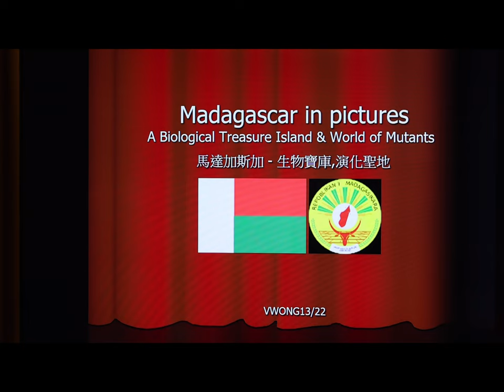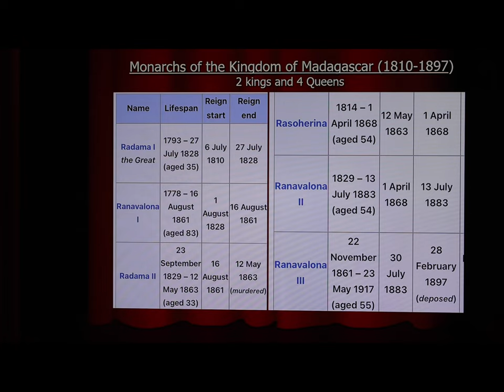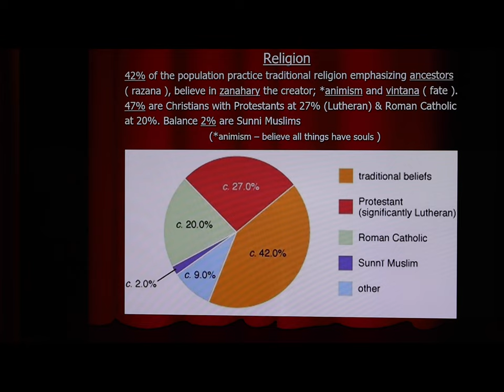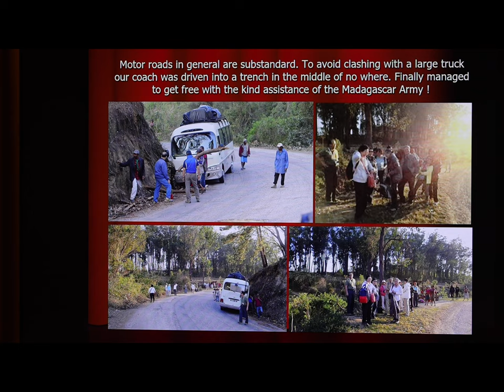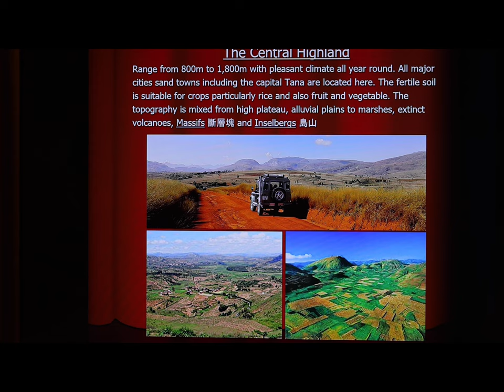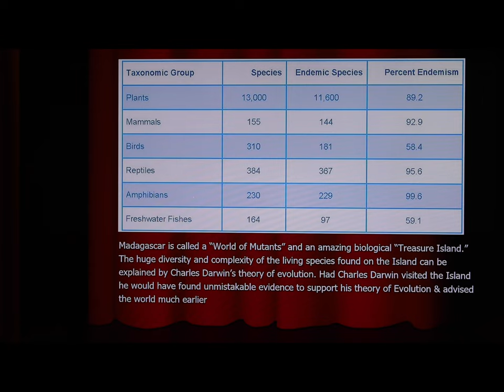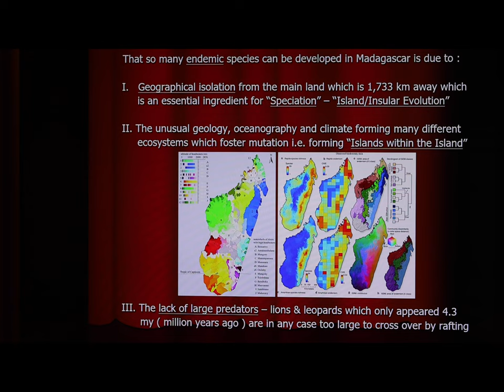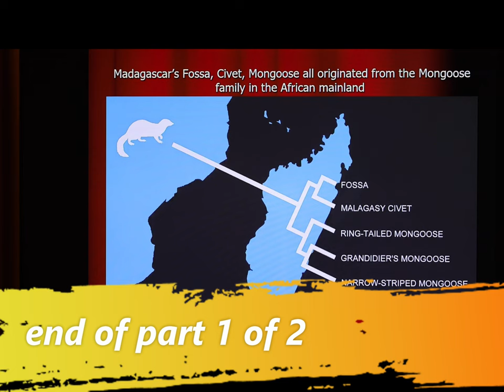20220813 Travel Talk Series- MADAGASCAR by Mr. Vincent WONG (part 1)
Countries in Pictures – Travel Talk Series

Traveling to world’s ancient countries through talks and rich collections of pictures

MADAGASCAR by Mr. Vincent WONG

Following the breakup of the supercontinent Gondwana, Madagascar split from the India Peninsula around 88 million years ago, allowing native animals and plants to evolve in isolation under a very diversified geological and climatic environment. Consequently, it has become a biodiversity hotspot with 250,000 species of plant and animal, over 90% of which cannot be found anywhere else on earth. Unfortunately, the island’s complex ecosystems and unique wildlife are now seriously under threat due to local human activities as well as global climate change, which will require much political will and commitment from the government as well as international communities to overcome.

Testimonials from participants of previous travel talks and study tours led by Vincent:

“I have learnt a lot on this subject!”

“Very comprehensive indeed. Thanks!”

“Very useful guide for my future trip!”

”Now what I have seen makes much more sense. Thank you!”

Mr. Vincent WONG

‧        Graduated from HKU in physical Geography 1971

‧        MD Jardine Transport Services Group 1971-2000

‧        MD Kerry Logistics Group 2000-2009

‧        Fellow Chartered Institute of Transport and Logistics

‧        Fellow Chartered Institute of Shipbrokers

‧        Lecturing Logistics as Adjunct Associate Professor at CUHK and Professor of Practice at PolyU.

‧        Give talks regularly to members of the HK Geological Society and HK Mineralogy Society.